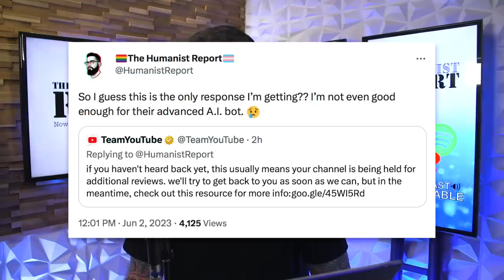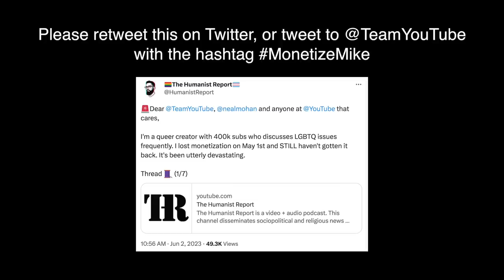YouTube Revoked My Channel's Monetization and Won't Give Me Answers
We've reached the point where I have to make as much noise as possible about the current situation. YouTube revoked my channels monetization and won't give me an answer about when—or IF—it's returning.